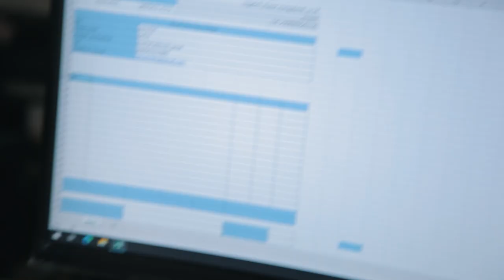👨‍💻"Hozir olayotgan bilimalarim kelajakda asqatishiga ishonaman"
👨‍🚀"DATA" o'quv markazining "Ofis  dasturlarida ishlash" kursi o'quvchisi Shahzod Otanazarov bilan bo'lgan intervyuni tomosha qiling